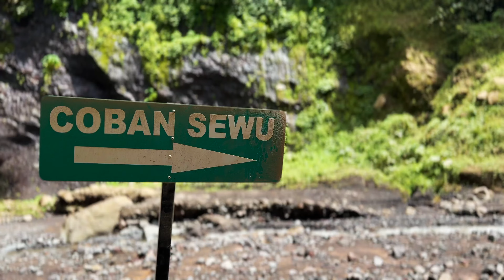Our EPIC adventure around EAST JAVA/ Your perfect guide including Tumpak Sewu and Bromo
Welcome to our latest travel adventure! In this video, we take you on a journey through East Java, Indonesia, a hidden gem rich in culture, breathtaking landscapes and epic adventures!

Join us as we explore Mount Bromo and visit the stunning waterfalls Tumpak Sewu and Kapas Biru.

Whether you're a thrill seeker or a culture enthusiast, East Java has something for everyone and we hope this video helps you plan your trip!

Also, leave us a comment telling us your favourite part of East Java!